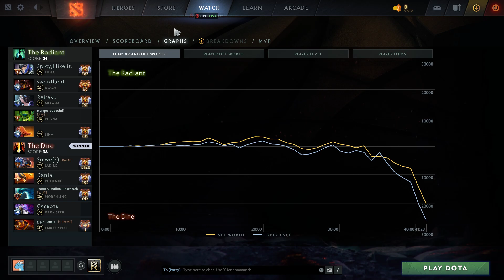OG.bzm Ember Spirit - Dota 2 Pro Gameplay [Watch & Learn]